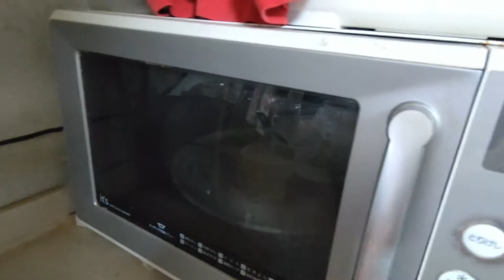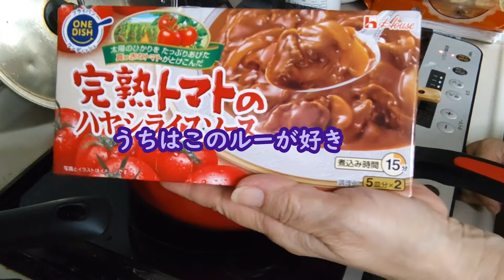【70歳シニアの暮らし#8】人生の岐路。父の出奔2、父は会社を辞め、いなくなった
普通のサラリーマン家庭だった我が家。父は突然 会社を辞め、いなくなりました。